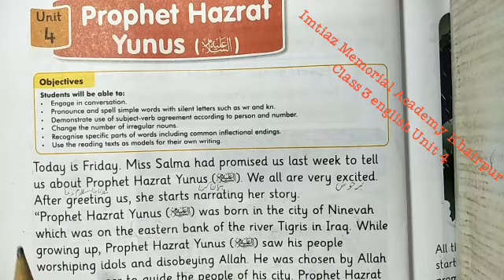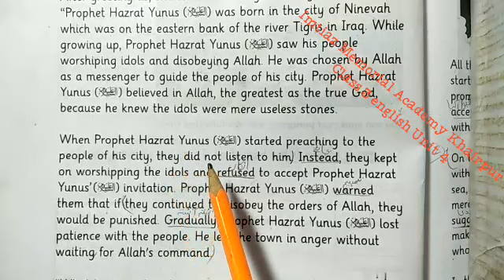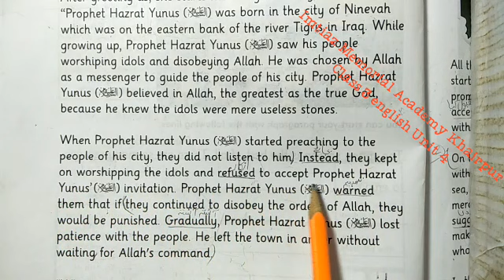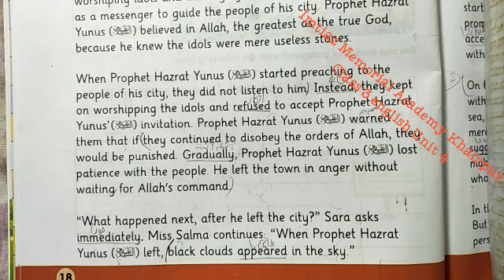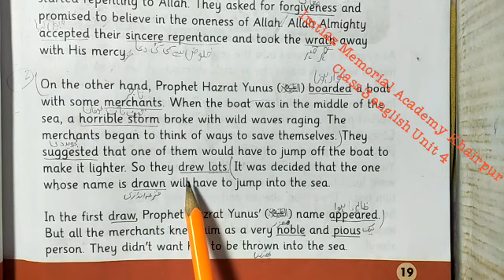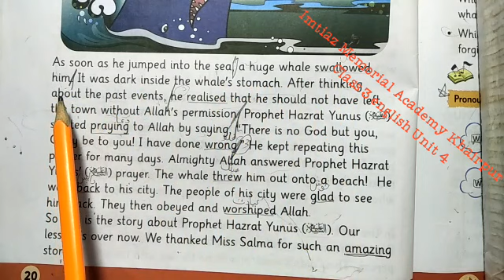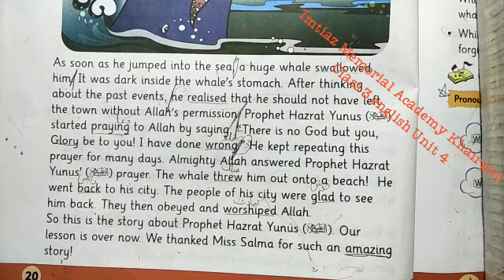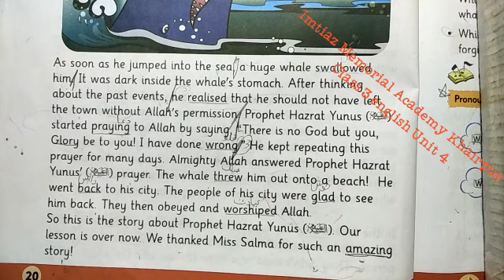Afaq sun series english class 3 unit 4 Imtiaz Memorial Academy Khairpur